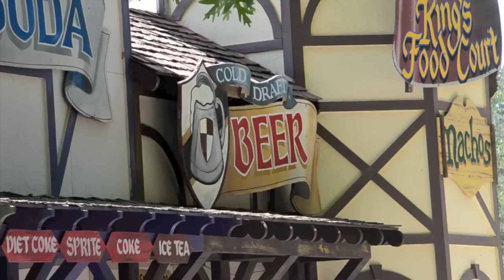Georgia Renaissance Festival 2012